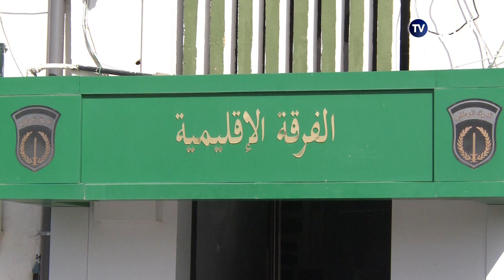سطيف |مصالح الدرك الوطني بولاية سطيف تتمكن من حجز 136250 كيس شمة يقدر بثمن 736 مليون سنتيم 😱😱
مصالح الدرك الوطني بولاية سطيف تتمكن من حجز 136250 كيس شمة يقدر بثمن 736 مليون سنتيم 😱😱